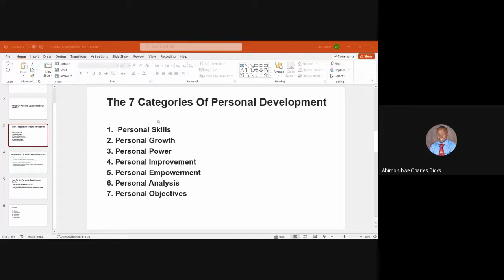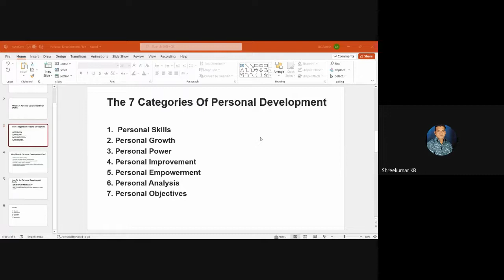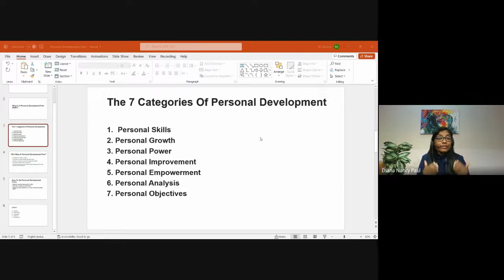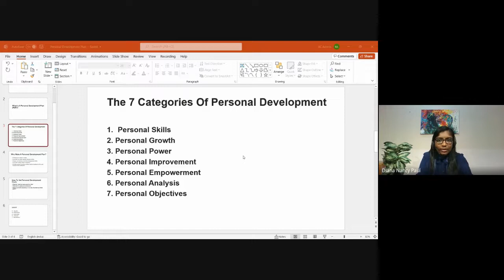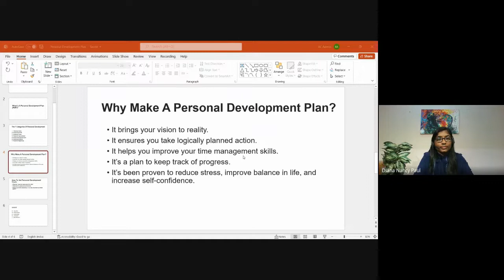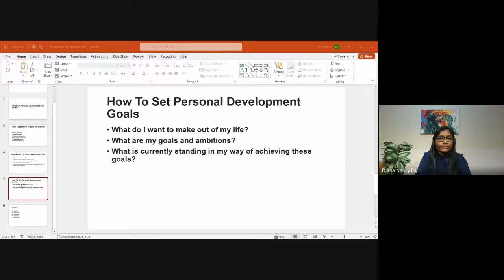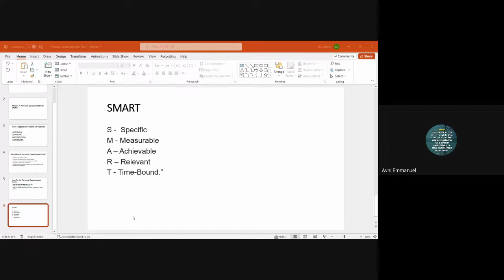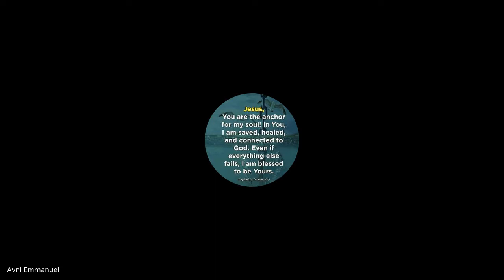Life Skills | Lecture 2 : BC315-LS-20220811